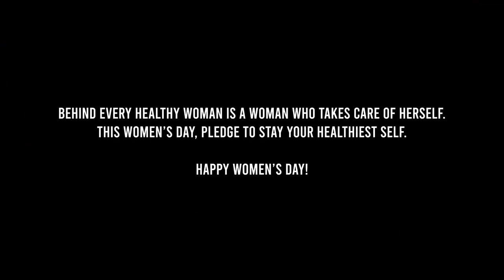stand up comedy with Prashasti singh Shreya priyam Roy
Prashasti singh
Singh
prashasti
mirzapur 3
MIRZAPUR Season 3 TRAILER MIRZAPUR Season 3 prime video Pankaj Tripathi, Ali Fazal Divyenndu
 MIRZAPUR 3 teaser
 mirzapur 3 teaser amazon prime mirzapur 3 trailer amazon prime divyendu sharma
mirzapur web series
 Mirzapur
Mirzapur Season 3 Mirzapur Season 3 Teaser Mirzapur teaser
 Mirzapur Season 3 announcement
 amazon prime Prime video
 Prime Video india
Mirzapur Season 3 prime video prime video Mirzapur
Mirjapur
Shreya priyam Roy
roy
shreya
priyam
stand up comedy
comedy
standing up comedy
stand up
comedy up
comedy
 Standupcomedy
anubhavsinghbassi
 bassi
beabassi
jokes
 bestcomedy
beststandupcomedy
lateststandupcomedy
funnyvideos
joke
zakirkhan
zakir
upmanyu
Harsh gujral
sidhu moosewala
sidhu moosewala official videos
Watch Out (Official Audio) Sidhu Moose Wala | Sikander Kahlon | Mxrci | Latest Punjabi Songs 2023
295 (Official Audio) | Sidhu Moose Wala | The Kidd | Moosetape
goat
g.o.a.t.
sidhu
moose
wala,
 sidhu moose wala
latest
punjabi
 songs
new
new songs, punjabi songs
latest songs
sidhu moose wala new songs
tape
moosetape
moose tape
Bangkok
Thialand
 Family trip
 VLogs
katrinakaif
datingapp
Tinder
GenZ
B.TECH
ENGINEERING
HOSTEL
IITIANS
Campus
IIT
kotafactory
aspirant
engineeringclasses
About Series Comicstaan
The third season of Comicstaan Season 3
 starring Zakir Khan
 Sumukhi Suresh
Neeti Palta
 Kenny Sebastian
 Rahul Subramanian
Aadar Malik
 Anu Menon
 Rohan Joshi
Prashasti Singh
Kanan Gill
Aakash Gupta
 Kusha Kapila
 Rahul Dua
and Kreeti Gogia
produced by Dhruv Sheth
 Vikram Singh
Rachita Arya
 Tihany Sengupta
 the stand-up comedy series is written by Saurav Mehta Bhavesh Mehta
 Jai Bhim
Shershaah
Toofaan
Sardar Udham
Coolie No
 Gulabo Sitabo
Shakuntala Devi
Sherni
Durgamati
Chhalaang
Hello Charlie
Cold Case
Narappa
Sara’s
Sarpatta Parambarai
Kuruthi and Tuck Jagadish
 Mumbai Diaries 26/11
 The Last Hour
Paatal Lok
Bandish Bandits
 Breathe
Comicstaan Semma Comedy Pa
 The Family Man
Mirzapur
Inside Edge and Made In Heaven
 The Tomorrow War
Coming 2 America
 Cinderella
Borat Subsequent Moviefilm
Without Remorse
The Wheel of Time
American Gods
One Night in Miami
Tom Clancy's Jack Ryan
 The Boys
Hunters
Cruel Summer
Fleabag
The Marvelous Mrs. Maisel
 Marathi
Gujarati
Tamil
Telugu
Kannada
Malayalam
Punjabi and Bengali
gurleen panu stand-up comedian
zakir khan stand-up comedian
zakir Khan
Zakir
stand up comedians
comedy
clips
stand up comedy King
videos funny
urooj
Zakir Khan
Zakir Khan comedy
Zakir Khan stand-up
Zakir Khan new video
Indian stand-up comedy
Comedy special, Stand-up comedy 2024
Zakir Khan funny moments
 Laugh out loud
Indian humor
 Comedy show
Stand-up special
Hilarious jokes
 Zakir Khan live
Comedy performance
Funny storytelling
Stand-up comedian
Indian comedian
Best stand-up routines
Comedy entertainment
Zakir Khan Zakir
Comedy, India
 Delhi girl
Delhi funny
Girl
 hindi
 Hindi comedy
Delhi girls say
Things delhi girls say
 AIB Diwas
stand up comedy
funny
 hmm aacha theek hai
badal Important hai
 haq se single
kaksha gyarvi
Stand up Comedy
londa
londiya
Kapil
Kapil Sharma
Amazon
Netflix
Gurleen pannu
Gurleen pannu short
Gurleen pannu stand up comedy
Gurleen pannu status
 Gurleen pannu latest stand up comedy
gurleen pannu comicstaan season 3
gurleen pannu stand up comedy public toilet full episode Gurleen
 gurleen pannu stand up comedy comicstaan
gurleen pannu stand up
 gurleen pannu shorts
stand up comedy indian
hindi stand up comedy
stand up comedy 2022
prime video,
shorts
2022,
 best
 latest
 comedy
 funny
funny
mujra lahori
lahor ka mujra
mujra
dance
nachena
hot video